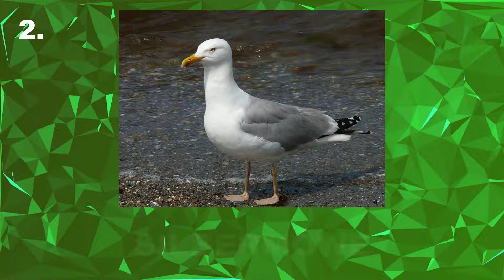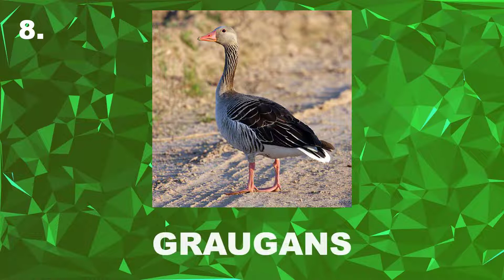Quiz: Vögel erkennen (Schwierigkeit: leicht)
Kannst du die beliebtesten Vögel aus Deutschland erkennen? Weißt du, wie Vögel wie Specht (dendrocopos major), Adler oder Elster aussehen?

Auf diesem Kanal finden Sie viele Quiz- und Testvideos zum Allgemeinwissen oder andere Kategorien wie Geographie, Landkarte, Flagge, Geschichte oder Natur. Wenn die Zeit abgelaufen ist, sehen Sie die Antwort.